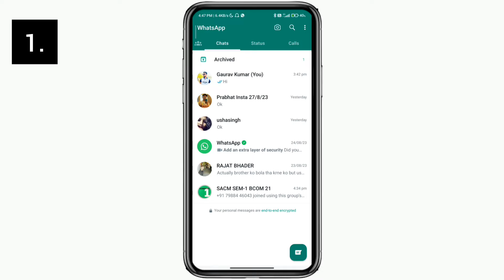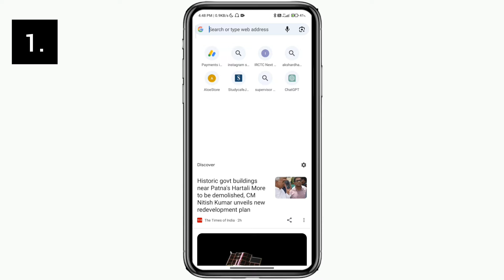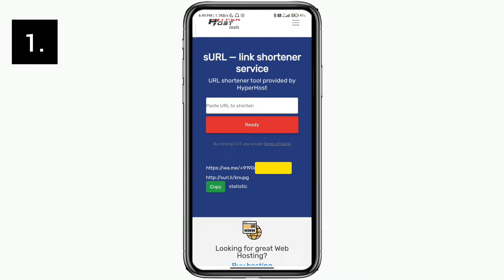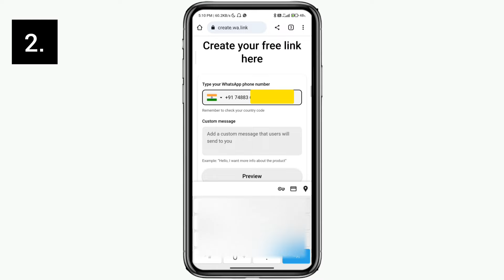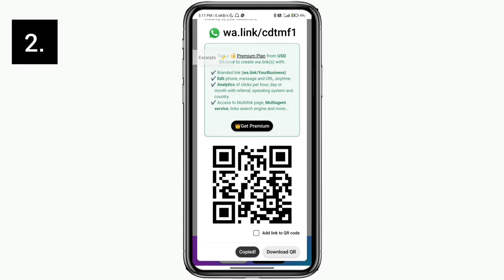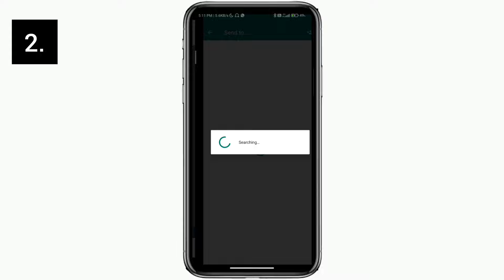WhatsApp Link Kaise Banay ? || How To Create WhatsApp Link ? || Gaurav Kumar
WhatsApp Link Kaise Create Kare ? || How To Create WhatsApp Link ? || Gaurav Kumar

🔴Important Links
1. Instagram Reels Kaise download kare ?
2. Survey Heart Form Kaise Banay ?

3. WhatsApp Status Kaise download Kare ?